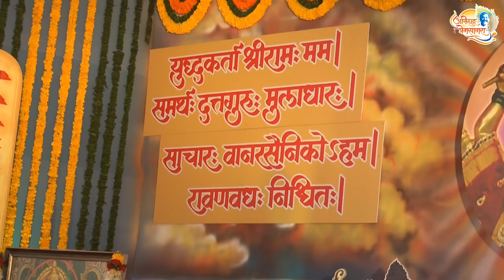Aniruddha Bapu - श्रीरामनवमी उत्सव - २०१७ (श्रीरामजन्म - पाळणा) Shree Ramnavami Utsav 04 Apr 2017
श्रीरामनवमी उत्सव - २०१७ (श्रीरामजन्म - पाळणा) Shree Ramnavami Utsav 04 Apr 2017 @ Shree Harigurugram(New English School) - Bandra